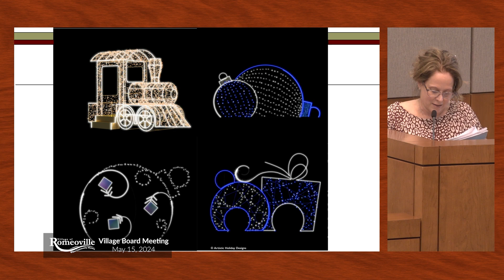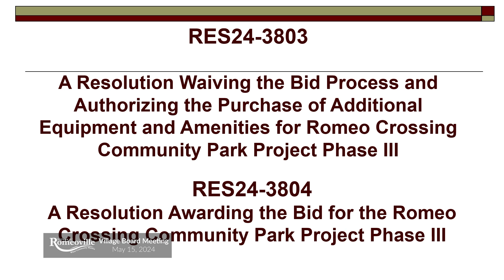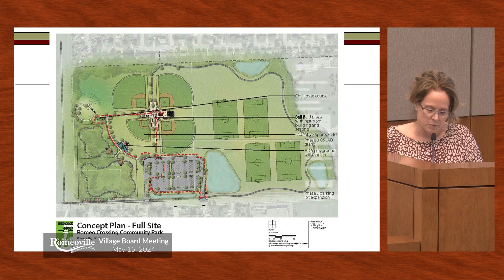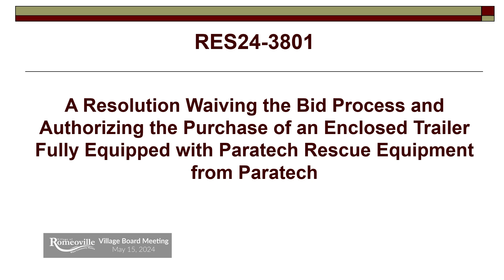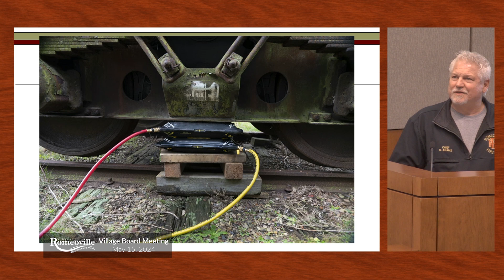Village of Romeoville - Village Board Meeting May 15, 2024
The following video is of the village board meeting from May 15, 2024 for the Village of Romeoville.